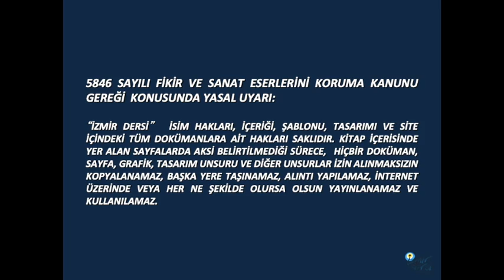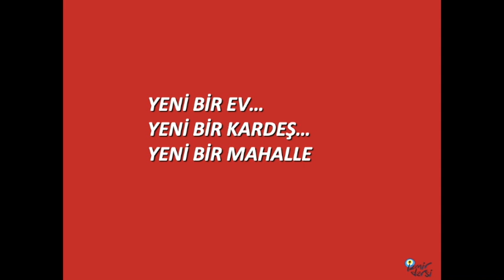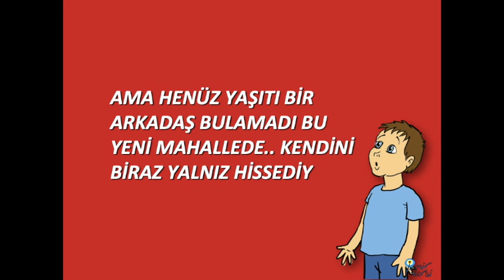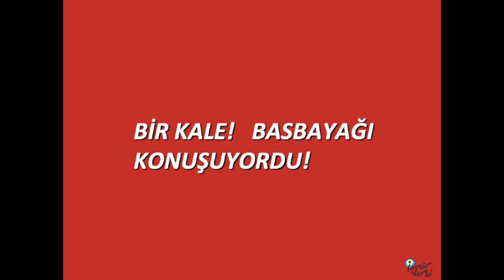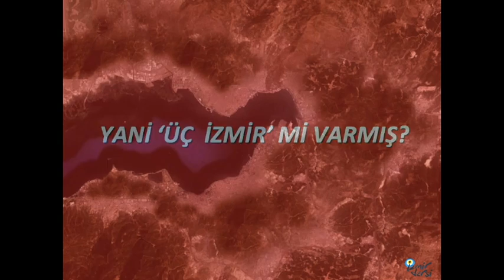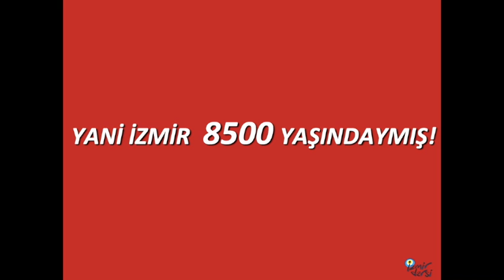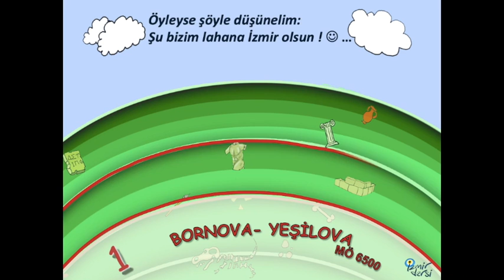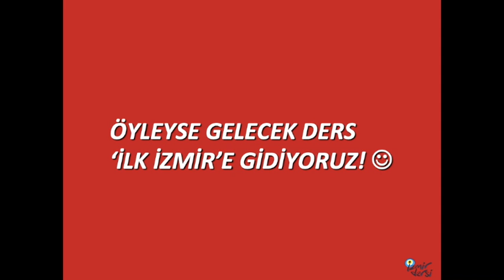İzmir Dersi 1. Bölüm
1.       BÖLÜM -  Üç İzmir Varmış

Ege isimli İzmirli 10 yaşında bir çocuğun bir gün Kadifekale ile karşılaşmasıyla başlayan olaylar zinciri içinde çocuklar kentlerine dair bir çok bilgiyi ve deneyimi, Ege’nin meraklı keşiflerini izleyerek edinmektedirler.
İZMİR DERSİ Programı, İzmir İl Milli Eğitim Müdürlüğü’nün, İZKA (İzmir Kalkınma Ajansı) desteği ve ağırlıklı olarak Dokuz Eylül Üniversitesinden oluşan uzman akademisyenlerle birlikte hazırladığı  özgün bir Çocuk- Kent-Kültür Tarihi Eğitim Programı’dır.
 İZMİR DERSİ programında, İzmir Kenti’nin 8500 yıllık zengin tarihi, kronolojik bir kurguyla birbirine bağlı ilerleyen 14 bölümlük bir görsel öykü aracılığıyla çocuklarımıza aktarılmaktadır. Her bölümün / dersin  içeriği, konusuna uygun olarak hikayeleştirilmekte, özgün görselleştirmeler ve animasyonlarla bir görsel ders formatında sunulmaktadır.( İçinde bulunduğumuz bu dönemde, İZMİR DERSİ, daha etkin fayda sağlanması amacıyla, ders içeriğini hazırlayan akademisyenlerin katkısıyla seslendirilerek video formatına getirilmiş, dijital erişime hazırlanmıştır.)

Sevgili öğrenciler!
Eğer videomuzu beğendiyseniz, pekiştirme ve öğrenmeyi güçlü kılmak için verilen linke tıklayarak bu derse ait etkinlik kitabını indirebilirsiniz. Sağlıcakla kalın!